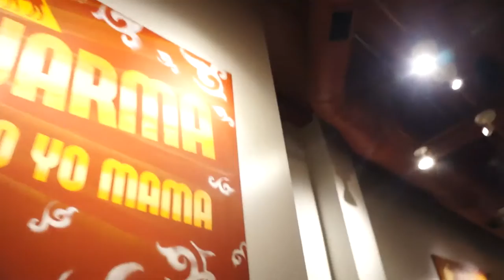GIANT PRESIDENT LINCOLN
New Daily Vlog! No. 12 - Educating my wife on the street about the moon, and State Street, and Naf Naf. haha